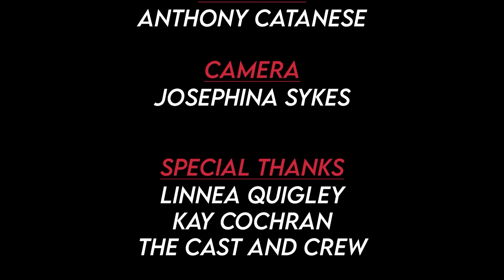Nightfall Pictures/Visual Vengeance (2022)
Submission sent by @muv5288.

Source: The end of the extra Once Upon a Time in Horrorwood capped from the Scream Queen Blu-ray release.